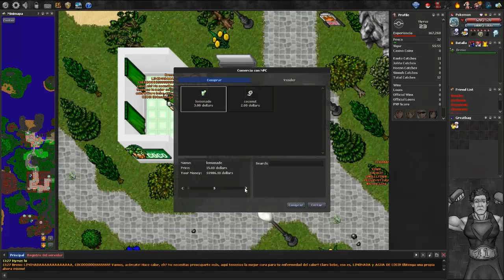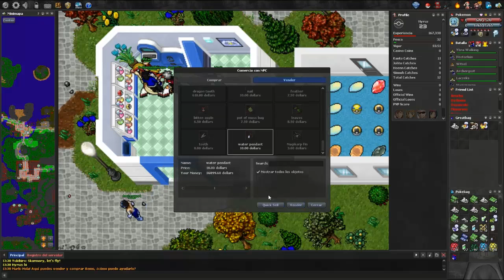PokeXGames 13# | Explorando en Cerulean city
(Valido para Mozilla firefox y google Chrome)